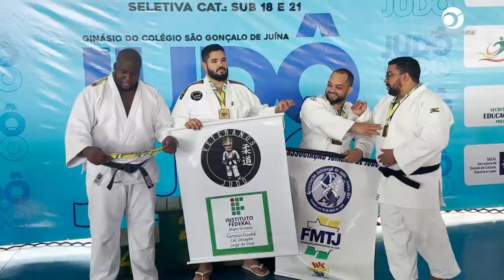(PARTE 5) Juína sediou a 1ª etapa do campeonato estadual de Judô